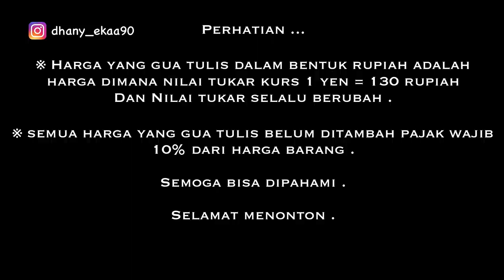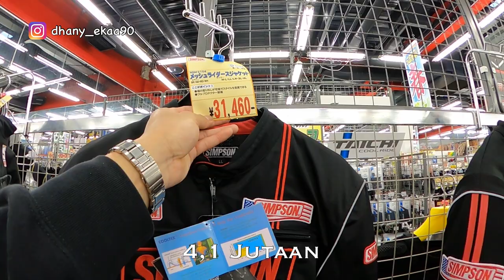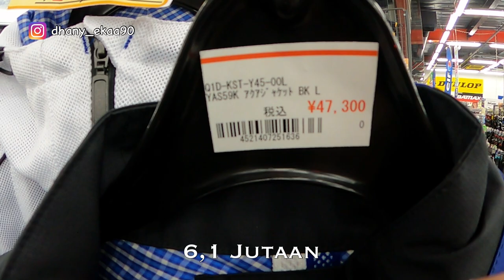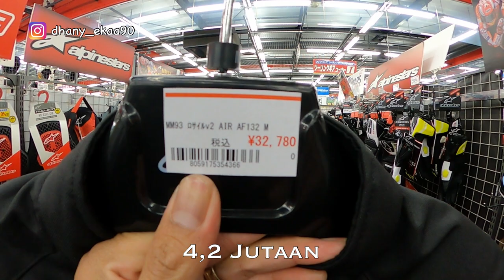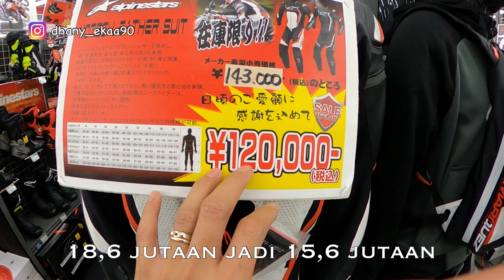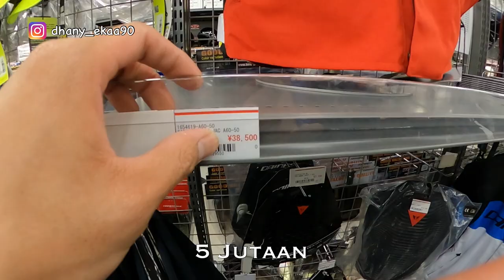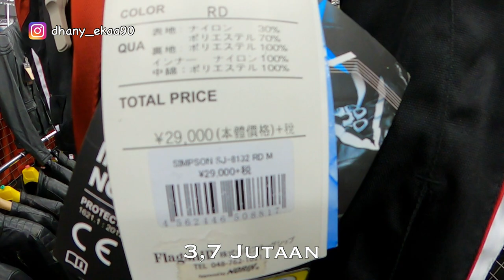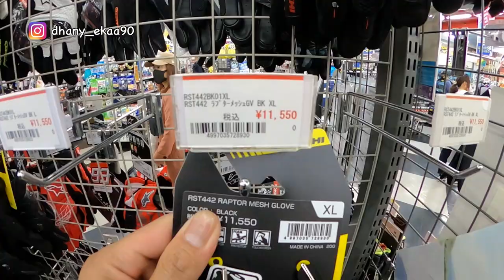Mampir ke Toko Outfit Riding di Jepang . Harganya GOKIL !!! Auto Tampan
Hallo ANAK MOTOR !!!

Di Video kali ini gua mampir ke toko outfit motor di jepang cuy ...
dari jaket simpson , komine rst taichi dainese alpinestar vanson dan lainnya semua ada di sini cuy gokil abis pokoknya autoganteng kalau beli jaket sultan hahaha

okeeeeeh ..
Cussss ..

salam Motovlog .

Cekidot .

Haha .

Alat yang digunakan :

Kamera Utama : GoPro Hero 5
Kamera Kedua : Muson Pro 3
Income : Sena 30K
Helm : Shoei Gt-Air
Motor : Ninja 250 R Karbu
Sepatu : DC Shoes
Handphone : Iphone X
Video Edit by : I Movie dan Lumafusion Pro
Thumbnail : Picsart
Edit Hardware by :
Laptop : Macbook Pro 2013

Semua in japan Bang !!